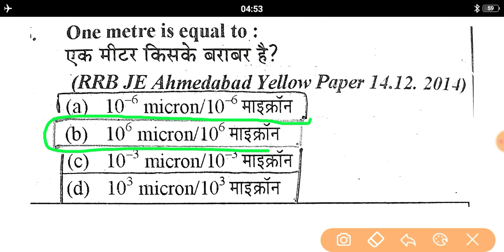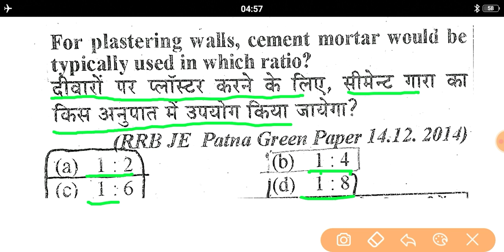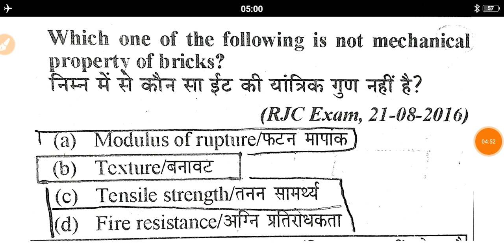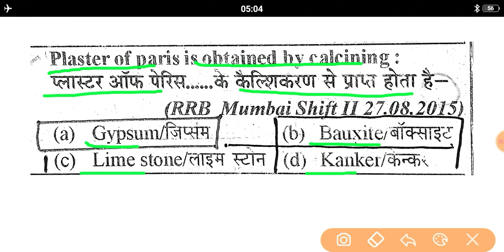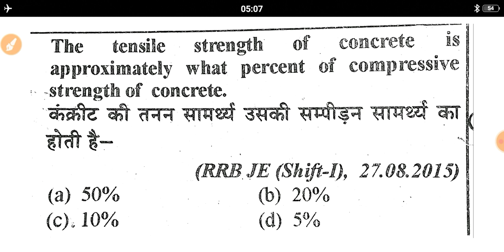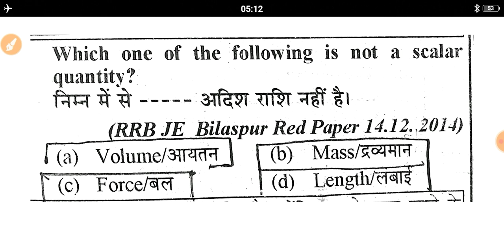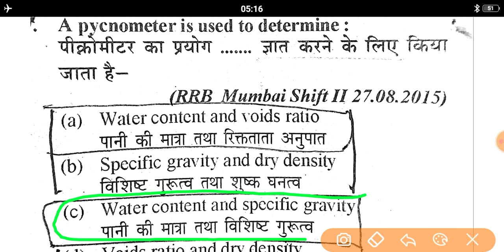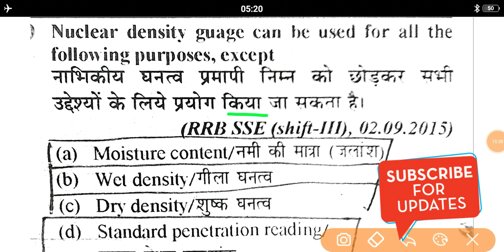🔴 RRB JE Civil Engineering Previous Papers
RRB JE Civil Engineering Previous Papers/ RRB JE Civil Engineering Previous Papers

Your Quarry -:
Type Of Cement Use in Building Construction
Different Type Of Test in Cement
one Meter is Equal To
Minimum Grade of Concrete Use in RCC Building
Different Types of Rocks
Mechanical Property Of Bricks
Lime Mortar is Generally Made With Hydraulic Lime
Different Types of Lime Use in Building Construction
Plaster of Paris is Obtained From Gypsums
Venture Meter is Use To Measuring Discharge
Different Types of Turbine
Compressive Strength Of Concrete
Fundamental Principal Of Surveying
Error in Plane Table Surveying
Different Properties Of Material
Picnometer Uses
Number of Phases in Soil Mass
Which Soil Has More Plasticity Index